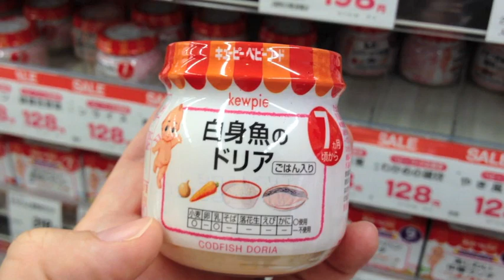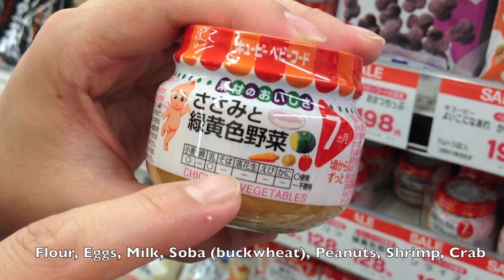How to read the label on baby food in Japan（ベビーフードラベルの読み方）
Are you living in Japan with a baby, or planning to travel to Japan with a baby, and wondering what kinds of baby food is available? Does your baby have allergies and you are worried about how to buy baby food if it is all written in Japanese? Here is a short video about some of the baby food that is available in the supermarket and drug stores in Tokyo, including how to read the labels in order to understand the ingredients they contain.